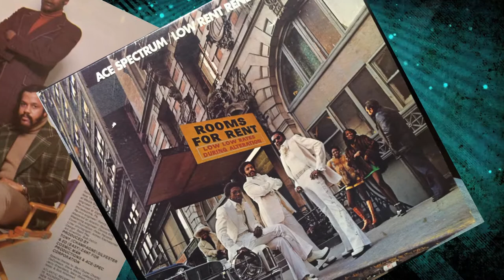Rudy Gay Music ....The journey continues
Rudy Gay was an original member of 1970's group Ace Spectrum (Atlantic Records).  After several years of not doing music Rudy Gay was again inspired to start creating music and has now released his new Album "Love Risin".